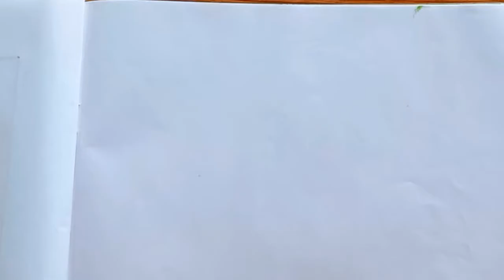How to draw bird//bird drawing colour//bird drawing for beginners//very easy bird drawing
about surch video
bird drawing,
bird drawing with numbers,
bird drawing realistic,
bird drawing shorts,